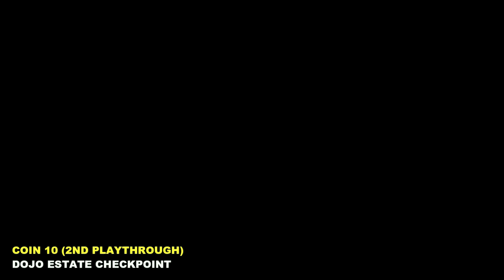Karate Downtown: All 10 Coins Locations | SpongeBob SquarePants The Cosmic Shake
FIRST PLAYTHROUGH
Coin 1 (Backlot) 00:00
Coin 2 (Parking Lot) 00:57
Coin 3 (Dojo Estate) 01:20

SECOND PLAYTHROUGH
Coin 4-5 (Movie Hallway) 02:05
Coin 6-7 (Back Alley) 03:25
Coin 8 (First Nautical Bank) 04:36
Coin 9 (Parking Lot) 05:46
Coin 10 (Dojo Estate) 06:47

This is the Gameplay Walkthrough of SpongeBob SquarePants The Cosmic Shake (2023). This Collectibles Guide will show you the Locations of All 10 Coins in Karate Downtown.

Played on PC:
Wish-granting Mermaid’s Tears in the hands of SpongeBob and Patrick… What could go wrong? Sure, the very fabric holding the universe together could come undone, opening portals into wild Wishworlds. But that’s nothing our favorite sponge can’t handle- with the right cosmic costume!
Wish-granting Mermaid’s Tears in the hands of SpongeBob and Patrick… What could possibly go wrong?
Sure, the very fabric holding the very universe very together could come very undone, opening up portals into Wishworlds full of knights, cowboys, pirates, and prehistoric snails.
But that’s nothing everyone’s favorite sponge can’t handle - with the right cosmic costume! Everybody do the Cosmic Shake!